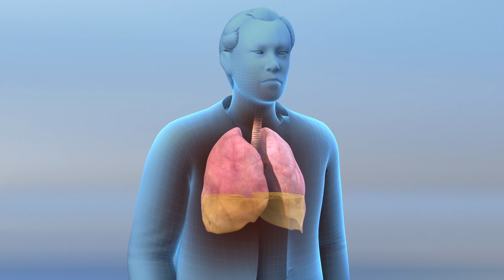How the novel coronavirus progresses from day to day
Chinese scientists have identified a pattern of day-to-day symptoms typical of patients with coronavirus in a new study. The study, published in the journal JAMA, looked at 138 patients hospitalized with novel coronavirus-infected pneumonia at the Zhongnan Hospital of Wuhan University.

Fever is typically the first symptom experienced by those infected with SARS-CoV-2, the virus that causes coronavirus disease 2019, according to the study of patients in Wuhan.

Some COVID-19 patients may also experience fatigue, muscle pain and a dry cough.

By day five, this transitions into breathing difficulties, especially for the elderly or those with preexisting health conditions. The study found it took patients an average of seven days after running a fever before they were admitted to a hospital.

By day eight, those with severe symptoms had developed acute respiratory distress syndrome, or ARDS, which can be fatal. This is when fluid builds up in the lungs.

Patients with worsening symptoms are typically admitted to the intensive care unit by day 10. These patients are probably experiencing more abdominal pain and loss of appetite than those with milder symptoms.

On average, it took patients with COVID-19 roughly two and a half weeks to recover from the illness and be discharged from the hospital.

According to CNN, as of March 19 there were 215,000 coronavirus cases globally. The death toll has surpassed 8,000.

Countries such as Argentina, Canada and Taiwan as well as the European Union have shut their borders in order to slow the spread of the disease.

RUNDOWN SHOWS:
1. Typical initial symptoms of SARS-CoV-2
2. The elderly with breathing difficulties
3. Severe symptoms causes fluid to build up in the lungs
4. A patient in the ICU

VOICEOVER (in English):

"According to the study of patients in Wuhan, fever is typically the first symptom experienced by those infected with SARS-CoV-2, the virus that causes coronavirus disease 2019."

"By day five, this transitions into breathing difficulties, especially for the elderly or those with preexisting health conditions."

"The study found it took patients an average of seven days after running a fever before they were admitted to a hospital."

"By day eight, those with severe symptoms had developed acute respiratory distress syndrome, or ARDS, which can be fatal."

"This is when fluid builds up in the lungs."

"Patients with worsening symptoms are typically admitted to the intensive care unit by day 10."

"These patients are probably experiencing more abdominal pain and loss of appetite than those with milder symptoms."